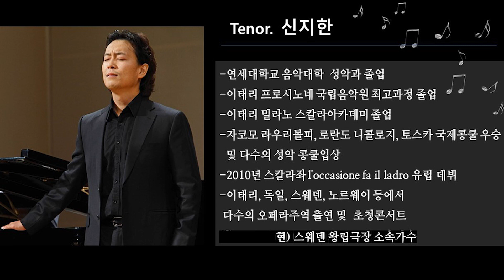노래를 잘한다는 것은?ㅣ발성은 아름다움을 위한 도구일뿐 노래의 목적은 아닙니다(테너 신지한.스웨덴 왕립극장)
-진정으로 음악을 즐기며 노래를 잘 한다는 것의 의미는 무엇일까요? 11월에 마스터클래스와  음악살롱을 함께 해주시고 스웨덴으로 돌아간 테너 신지한 선생님과 함께한 귀한 영상을 이제서야 업로드합니다.  편집할게 거의 없을 정도로 유익한 이야기를 많이 해주셨는데요. 노래를 사랑하시는 모든 분들께 도움이 되시길 간절한 마음으로 바래봅니다~^^

12월 크리스마스특집 이기연의 음악살롱에 많은 신청 바랍니다.

-일시: 2022년12월24일(토) 오후5시
-장소: 서초교회 2층 아트홀 (서울시 서초구 서초중앙로 33길11, 주소를 꼭 확인해 주세요)
-참가비:3만원 (입금 순서에 따라 참가 확정됩니다)

참가신청 하실 곳
-네이버폼:
-문자신청:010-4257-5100(이영애실장)

참가신청시 이름과 연락처를 꼭 남겨주세요.
감사합니다~^^♡♡